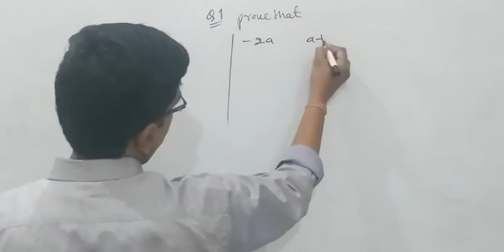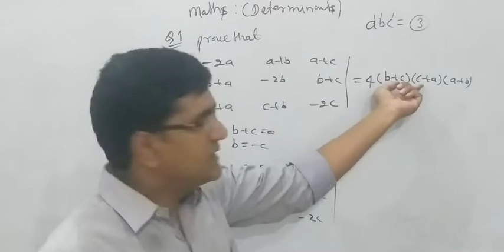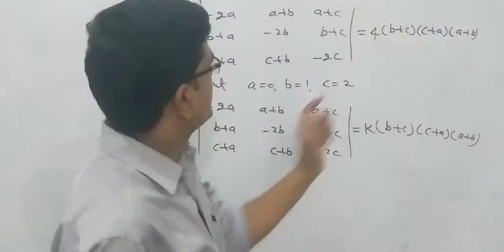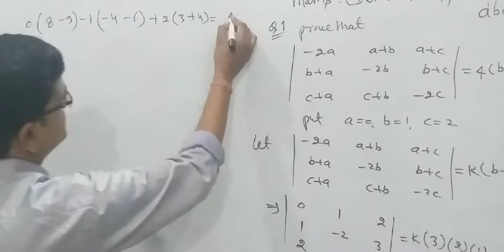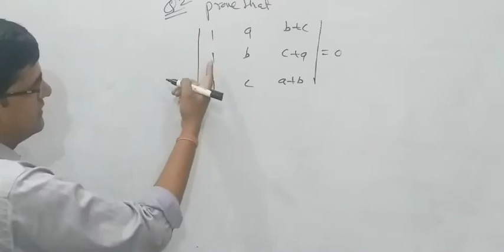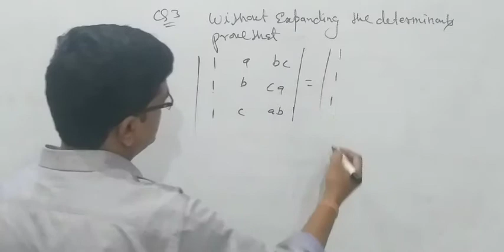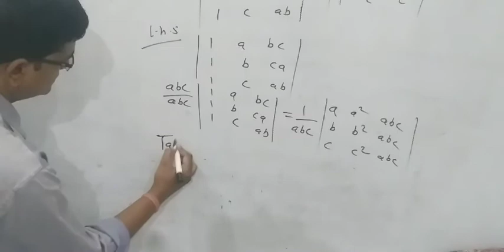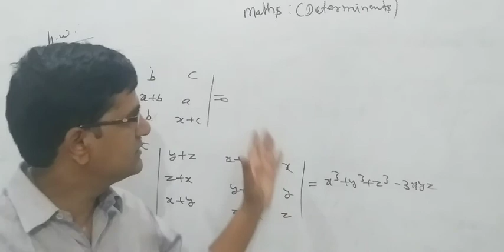XII CMaths Part 53